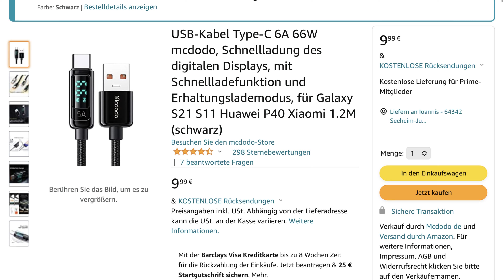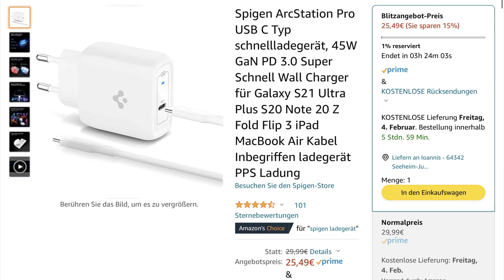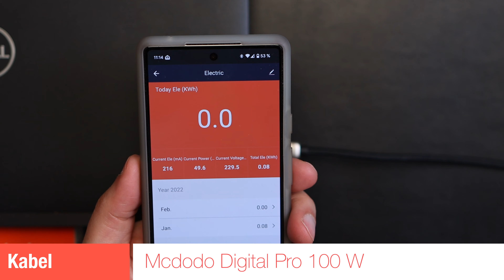Wie schnell lädt das Handy? USB-C Ladekabel mit Ladedisplay 😁 McDodo und SooPii im Review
🛒 * McDodo 100 W USB-C Kabel
🛒 * SooPii 100 W USB-C Kabel

Da ich immer wieder Powerbanks und andere Endgeräte in Sachen Ladegeschwindigkeit teste, habe ich mir jetzt endlich mal ein paar USB-C Kabel mit Ladedisplay angeschafft. Zur Auswahl standen diesmal welche von McDodo und von SooPii. Wie die Dinger aussehen und was das Display wirklich ausgegeben hat, gibt es heute im Video. Viel Spaß